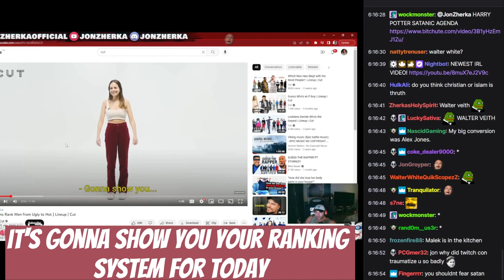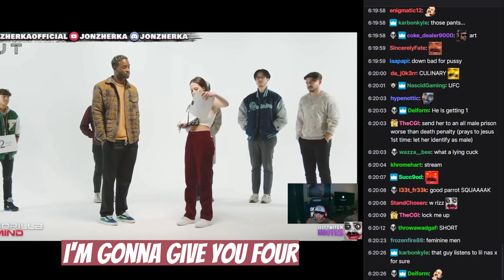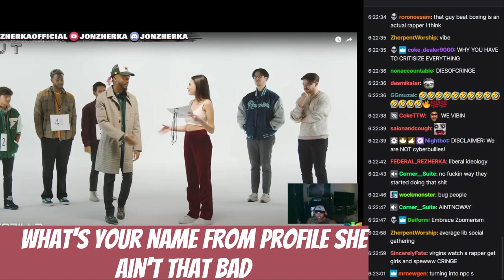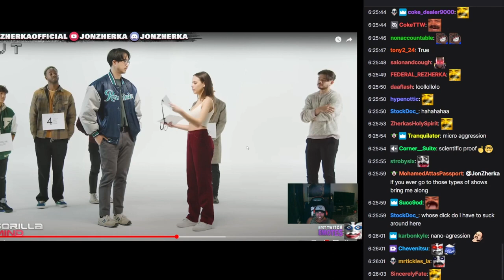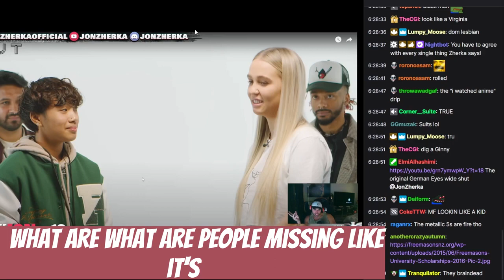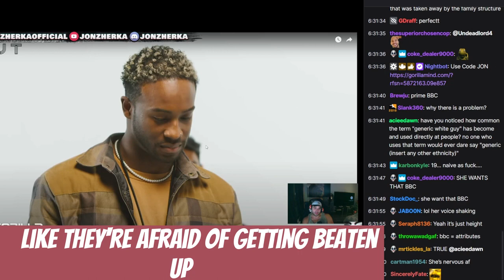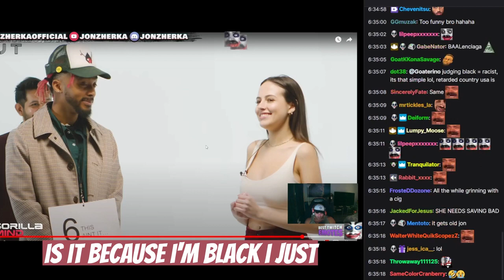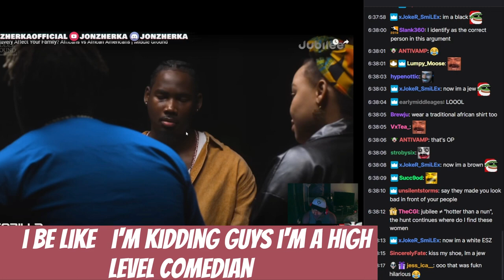Jon Zherka preparing for Jubilee Appearance 😂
EARN REAL CRYPTO BY PLAYING MINI GAMES!
GET FREE 1000 SATOSHIS WHEN YOU SIGN UP WITH THE